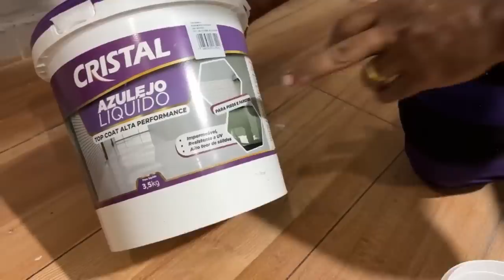VEJA QUE BRILHANTE IDEIA Não Gaste mais DINHEIRO💰 Com PISO e Argamassa CUSTO MUITO BAIXO VEJA E FAÇA